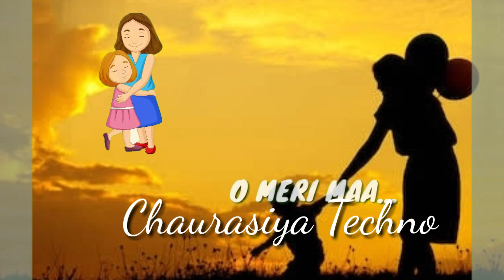Teri Ungli Pakad ke Chala Maa o meri maa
WhatsApp status video girl
WhatsApp status video song
WhatsApp status video boy
WhatsApp status video remix